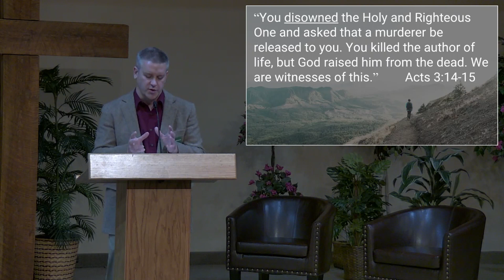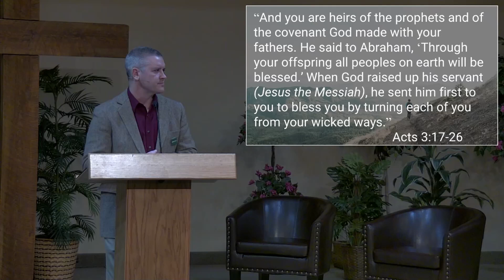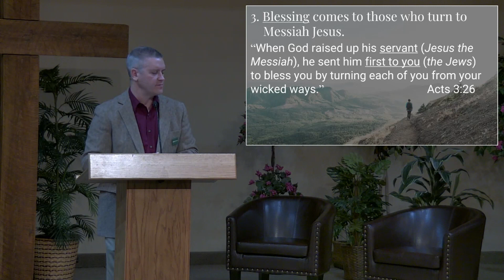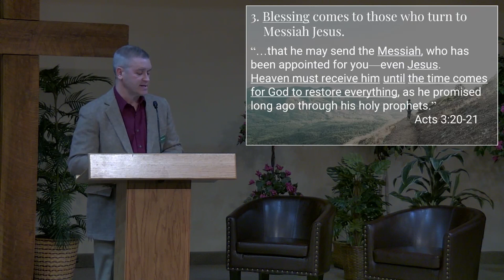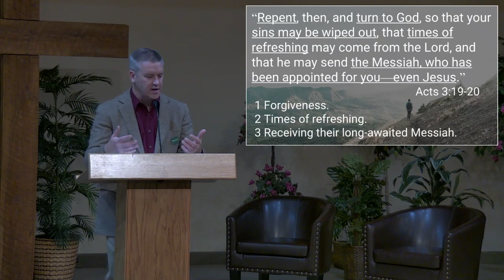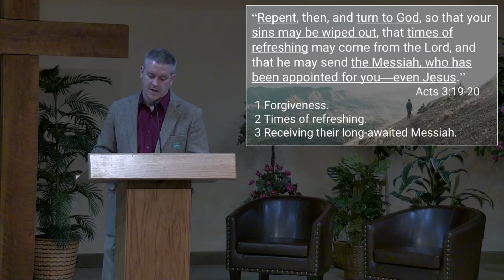10/18/20 - In Jesus' Name, Pastor Jerry Johnson